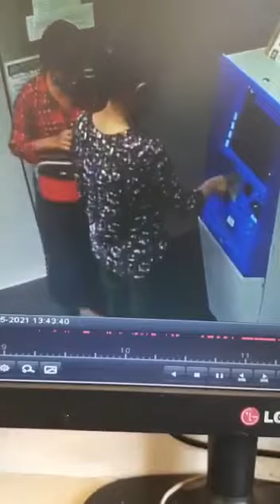tamil ponnu Atm dance...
dance  atm